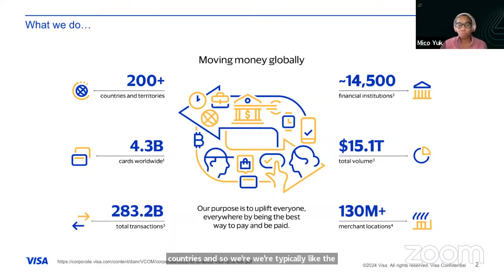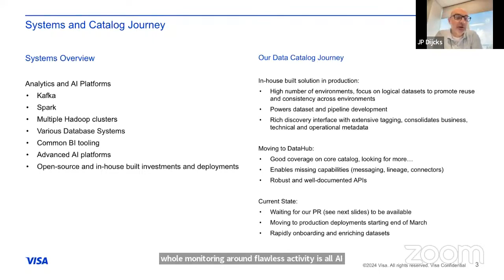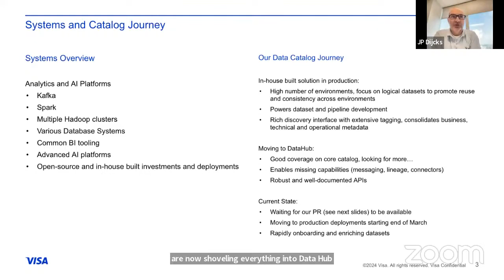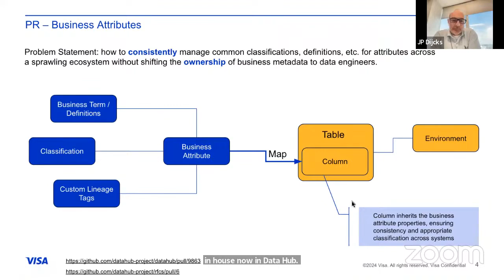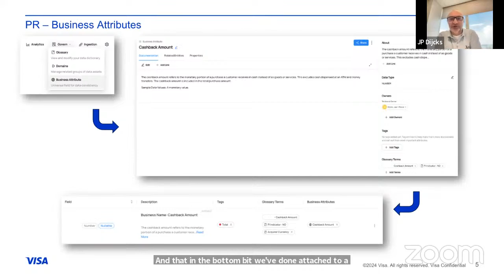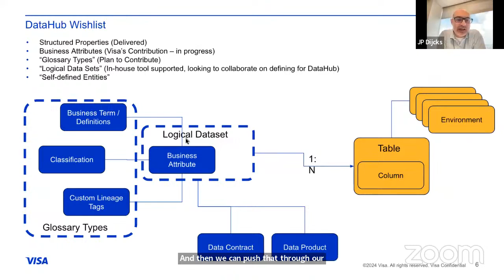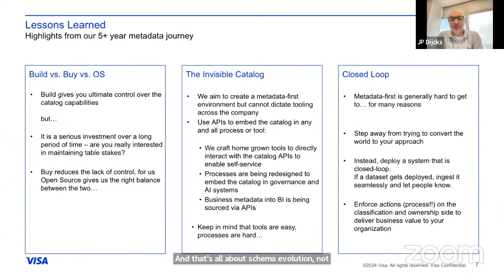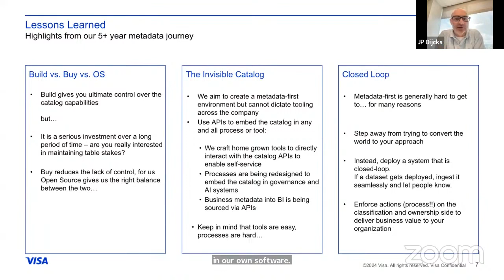Case Study (March 2024) - VISA + DataHub - How to use data catalogs to scale your data governance!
Join Jean-Pierre Dijcks Sr. Dir. of Product Management as he talks about "How to use data catalogs to scale your data governance! "